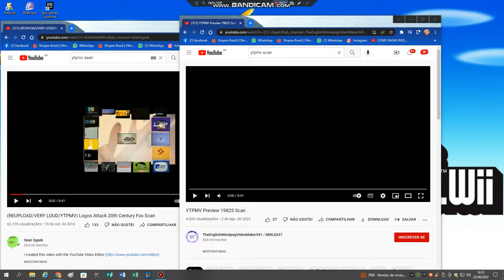2 klasky ytpmv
tyfrt